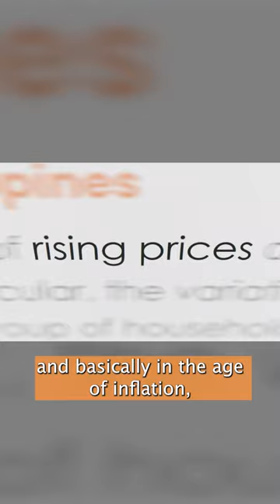Best cheap date ideas Under the Covers with Danica Daniel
J.Lo famously sang that her love “don’t cost a thing.” Now in the age of inflation, singles are looking for inexpensive ways to connect, aka “infla-dating.” The term was coined by Plenty of Fish where 48% of users were up to going on budget-friendly dates. “Under the Covers” host Danica Daniel said one of her best first dates was splitting $6 tacos with a guy at Chelsea Piers.

Other cost-conscious dating trends include “heat doming” – when you date someone for their apartment’s amenities – going on a hike and volunteering together. The best way to save money, however, is to not leave the house at all. Set up an initial video-chat for 30 to 60 minutes and “have your own signature cocktails,” Daniel suggests.

Follow Danica on Twitter @thedanicastar